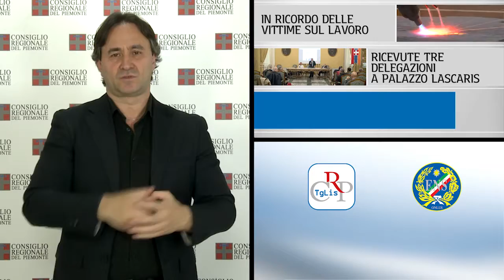Tg Lis n.23 - Ottobre 2016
In ricordo delle vittime sul lavoro
Ricevute tre delegazioni a Palazzo Lascaris
Il sigillo della Regione al Sermig

In apertura della seduta dell’11 ottobre, il Consiglio regionale ha commemorato le vittime degli incidenti sul lavoro. L’Assemblea ha poi nominato i tre componenti del Corecom, comitato regionale per le telecomunicazioni, ed effettuato altre nomine di competenza. Il Consiglio ha inoltre approvato, all'unanimità, l'adesione della Regione alla Fondazione Donazione Organi e Trapianti onlus e lo schema di intesa con la Regione Lombardia sull'Associazione Irrigazione Est Sesia, Consorzio di Irrigazione e Bonifica con sede a Novara, oggi commissariata. Nella pausa dei lavori sono state ricevute tre delegazioni. Nel corso della seduta sono stati discussi e approvati diversi documenti di indirizzo, di cui quattro per favorire gli investimenti sulla banda larga in Piemonte, e uno sulla liquidazione del Consorzio di garanzia Eurofidi.

PRIMO PIANO

01) In ricordo delle vittime sul lavoro
In occasione della 66esima Giornata nazionale delle vittime degli incidenti sul lavoro, celebrata domenica 9 ottobre, l’Assemblea di Palazzo Lascaris ha commemorato chi ha perso la vita in Piemonte, dove, nel 2015, le morti bianche sono diminuite rispetto al 2014. Il Consiglio regionale ha poi voluto ricordare anche gli imprenditori, artigiani, operai e disoccupati che hanno scelto di togliersi la vita per situazioni debitorie insanabili o per aver perso tutto a causa della crisi. Dopo la lettura dei nomi delle vittime, l’Aula ha osservato un minuto di silenzio.

02) Ricevute tre delegazioni a Palazzo Lascaris
Nella pausa dei lavori, il vicepresidente del Consiglio regionale e l’assessore regionale alla Sanità - presenti numerosi consiglieri – hanno ricevuto alcuni amministratori comunali che sostengono la candidatura dell’area industriale dismessa dell’ex Stars a Villastellone, per la costruzione del nuovo ospedale della zona sud di Torino, in sostituzione di quelli di Chieri, Moncalieri e Carmagnola, destinati alla chiusura. Il presidente della Commissione Industria, insieme a molti consiglieri e all’assessora al Lavoro, ha inoltre ricevuto due delegazioni, che hanno chiesto, rispettivamente, chiarimenti sui criteri di appalto delle mense del presidio Giovanni Bosco di Torino e delle scuole di Chivasso, e notizie sulla riapertura dei supermercati Mercatone Uno di Mappano e Brandizzo e sul futuro dei lavoratori.

03) Il sigillo della Regione al Sermig
Con la lettura del telegramma inviato dal Presidente della Repubblica Sergio Mattarella per celebrarne l’opera e l’impegno ha avuto inizio, il 7 ottobre, nell’Aula di Palazzo Lascaris, la cerimonia di consegna del Sigillo della Regione Piemonte 2016 al Servizio missionario giovanile (Sermig), “in considerazione dell’impegno e della dedizione profuse nell’interesse di persone in difficoltà e dei giovani, attività realizzate anche al di fuori dei confini regionali e nazionali, in Brasile e Giordania, dove sono stati creati altri Arsenali”. A consegnare nelle mani di Ernesto Olivero, fondatore e anima del Sermig, la massima onorificenza piemontese sono stati i presidenti del Consiglio e della Giunta regionale.

Nell’occasione dell’assegnazione del Sigillo, nel Cortile d’onore di Palazzo Lascaris sono state esposte tre opere scultoree dell’artista Victor Lopez, all’interno di un progetto curato da Patrizia Bottallo e realizzato dall’Associazione Martin.